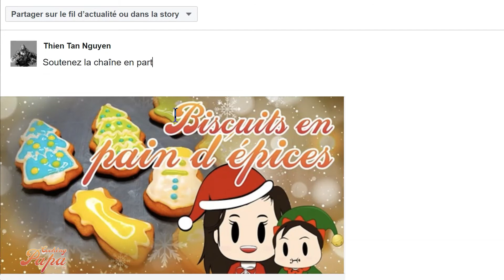Comment faire des Temaki saumon et avocat, les maki en forme de cône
J'espère que vous allez bien ! Aujourd'hui je vous propose une recette de temaki. Les temaki sont des maki roulés en forme de cône. J'espère que la recette vous plaira, n'hésitez pas à me dire ce que vous en pensez en commentaire.

- 200 g de riz japonais
- 100 g de riz thaï
- 50 cl d’eau
- 6 cs de vinaigre de riz
- 3 cs de mirin
- 30 g de sucre
- 5 g de bouillon (poisson, bœuf, volaille)
- 1 avocat
- 1 cœur de saumon ou deux pavés de saumon
- feuilles de nori
- 3 cs de sésame
- 1 cs d’huile de sésame
- 4 cs de sauce soja
- 2 cs de sucre

Pour les Rémois, vous trouverez les sauces à l'Asie :
153, avenue Jean Jaurès, 51100 Reims

Bon visionnage à tous. C'est la meilleure des façons pour soutenir la chaîne et de diffuser la vidéo. Merci encore à vous et prenez soin de vous !